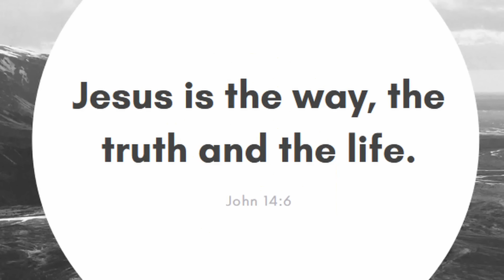Giant Mommy Dinosaur Eggs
Jurassic World Dinosaur collection for kids ~ from surprise eggs!